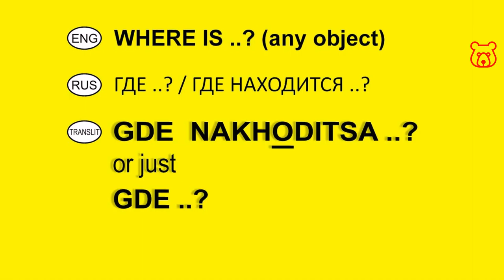How to ask in Russian 'WHERE IS ..something ?' (any object). Basic Russian Vocabulary.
GDE NAKHODITSA ..? / ГДЕ НАХОДИТСЯ ..? / WHERE IS ..?
or just: GDE ..? / ГДЕ ..? / WHERE IS ..?
(RUS in Latin - transliterated / RUS / ENG)

For example: Where is the exit ?
GDE NAKHODITSA VYKHAD ? /
ГДЕ НАХОДИТСЯ ВЫХОД ?
or just
GDE VYKHAD ? /
ГДЕ ВЫХОД ?

Welcome!